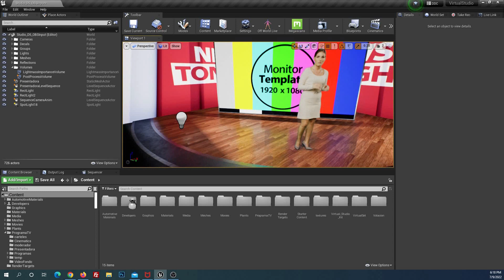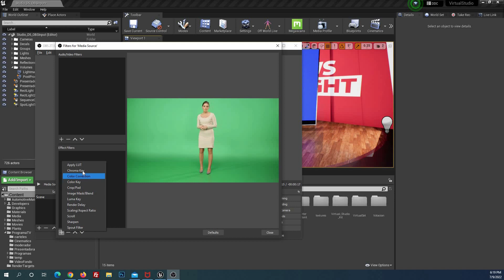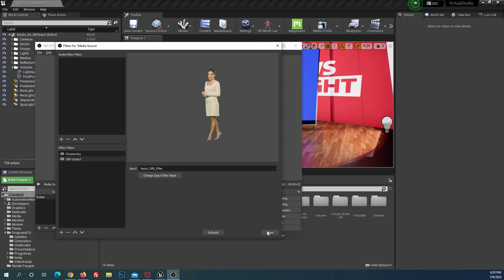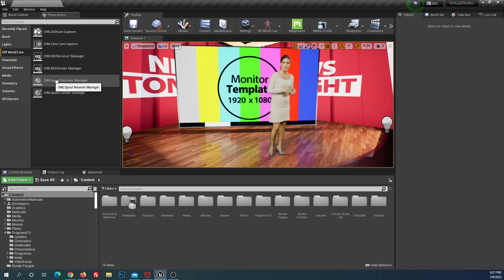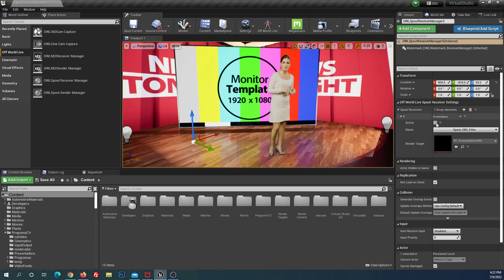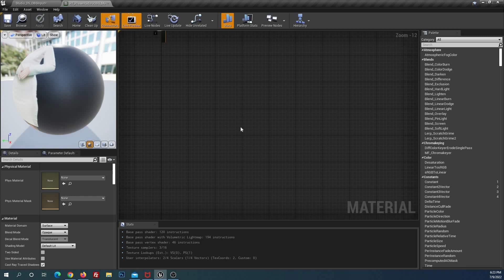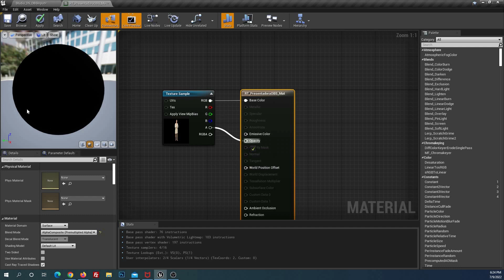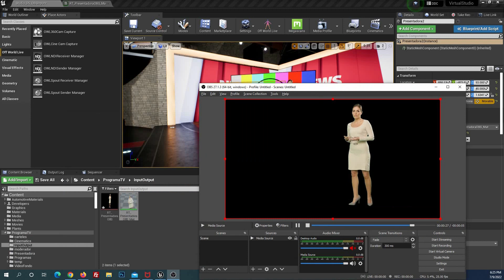Tutorial UE: Cómo mandar vídeo o streamming desde OBS a Unreal Engine con Spout y chroma key.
Hace un tiempo, vimos un tutorial para mandar la señal de UnrealEngine a OBS mediante Spout y así, poder hacer streamming o grabar un vídeo.

Este vez vamos a hacer justamente lo contrario: mandar una señal desde OBS hasta Unreal Engine. No solo eso, además mandaremos un vídeo con pantallaverde que ya tiene el chromakey hecho directamente en OBS. Es decir, no vamos a hacer el chroma key en Unreal Engine sino en OBS, que a veces es mucho mejor.

Con esta técnica podemos mandar vídeos grabados o vídeos en streamming, lo que lo convierte en una poderosa herramienta para nuestro estudiovirtual.

CONTENIDO:
00:00. Presentación.
01:10. Configuramos OBS para poder hacer chroma key y mandar la señal con Spout.
02:45. En Unreal Engine, configuramos nuestro OWL Spout Receiver.
05:24. Modificamos el material del vídeo para aceptar al alpha desde OBS.

Tutorial UE: Cómo grabar vídeo o hacer streaming desde Unreal Engine con Spout y OBS.